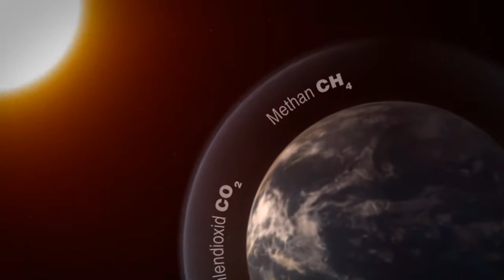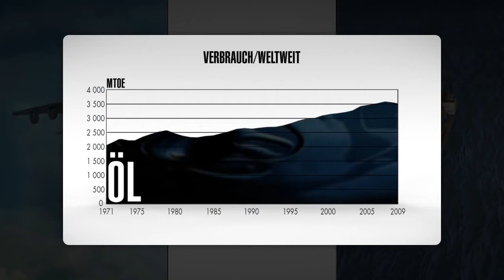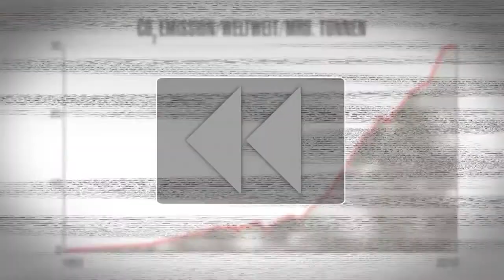►Der Klimawandel 2018 HD Doku//Politik//Deutsch//Aktuell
Wenn Du dich für Politik in Deutschland, Europa und der Welt interessierst, bist Du hier genau richtig!

Was genau ist eigentlich Klimawandel? Wie entsteht er? Und was kann dagegen getan werden? Diesen Fragen geht der neunte Clip in der Wissenswerte Reihe nach.

Von Jörn Barkemeyer und Jan Künzl

Kategorie